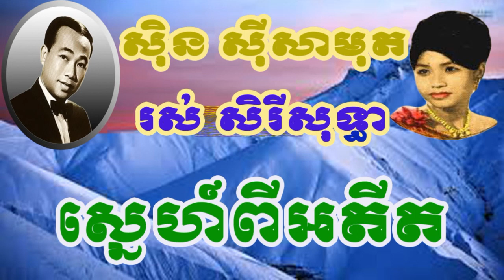Sin Sisamuth Unknown សិុន សីុសាមុត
Sisamuth karaoke songs / Sin Sisamuth khmer old songs / Sin Sisamuth non stop songs / Sin Sisamuth videos
Sin Sisamuth Songs / Sin Sisamuth mp3 songs / Sin Sisamuth playlist / Sin Sisamuth best
collection songs /
Sin Sinn Sisamouth (Khmer: ស៊ីន ស៊ីសាមុត [sɨn siːsaːmut]; 23 August 1932 – 18 June 1976) was a famous and highly prolific Cambodian singer-songwriter in the 1950s to the 1970s.